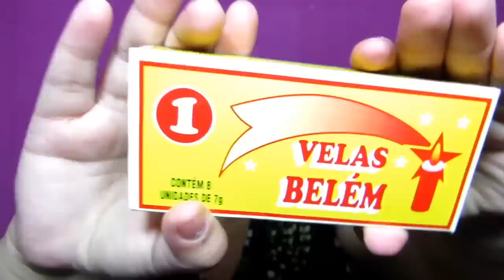COMPRINHAS DA LOJA DE R$ 1,00